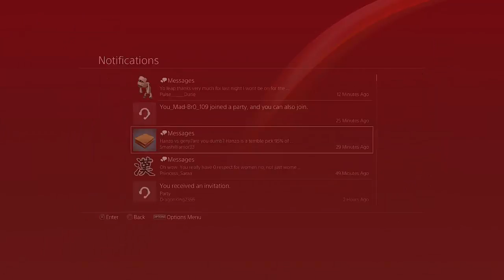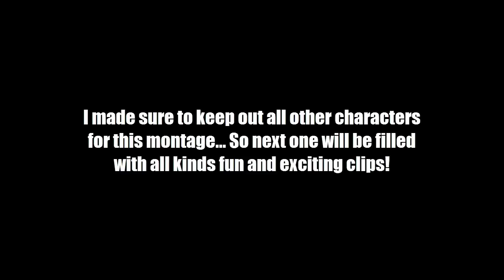私は、弓と矢を使う人物を演じて、幼い子供が間違っていることを証明します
Hanzo Overwatch Compilation #2

Sure showed that lil boy who's boss... I should get a life